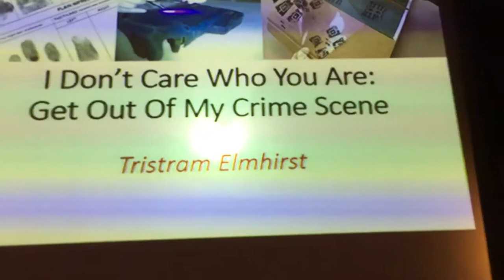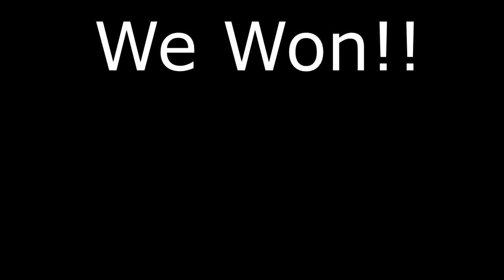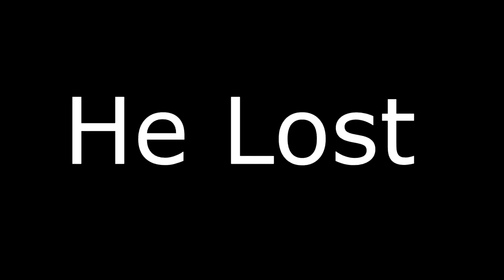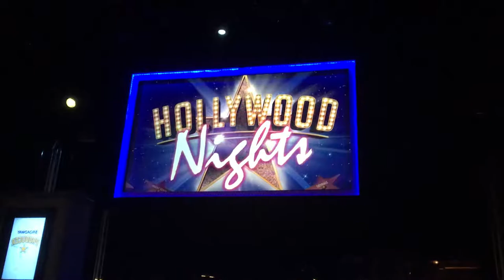Hunt for Stamps more table tennis!! Cunard Cruise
Today we are on the Hunt for stamps. We Play table tennis and a surprisingly good  thing happens!